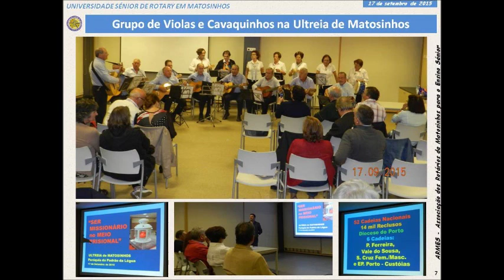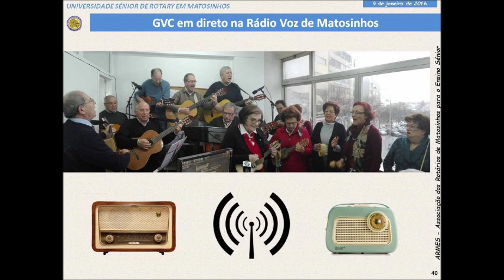ATIVIDADES GVC USRM 2015 2016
Uma resenha da actividade do Grupo de Violas e Cavaquinhos da USRM, ao longo do ano lectivo 2015/2016.